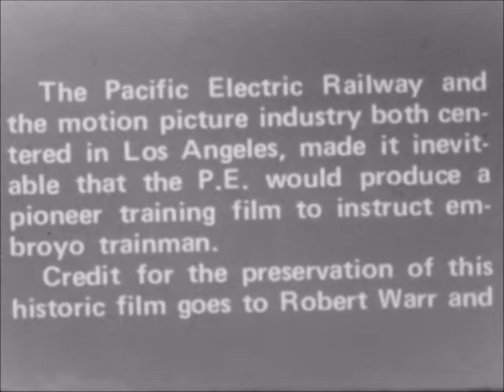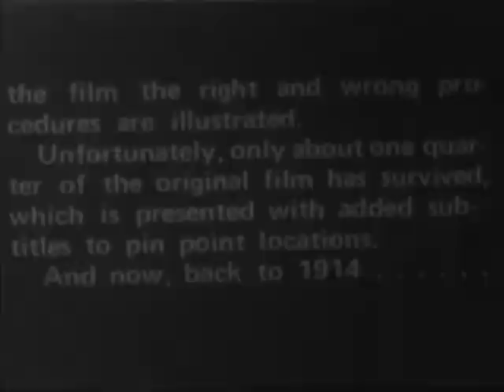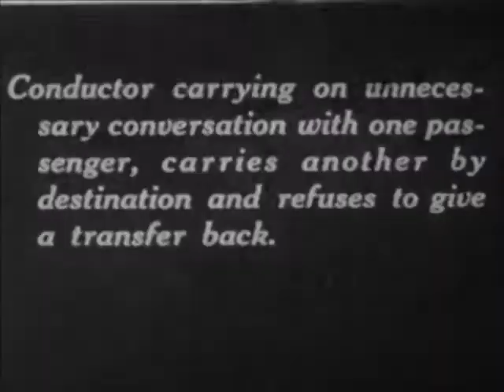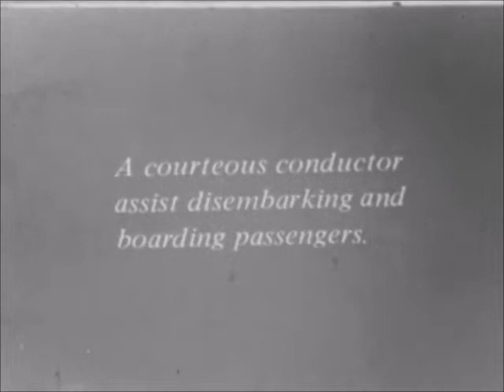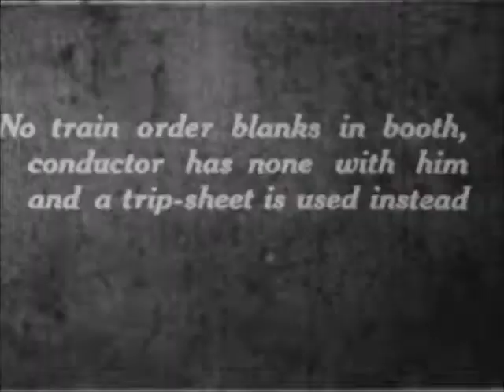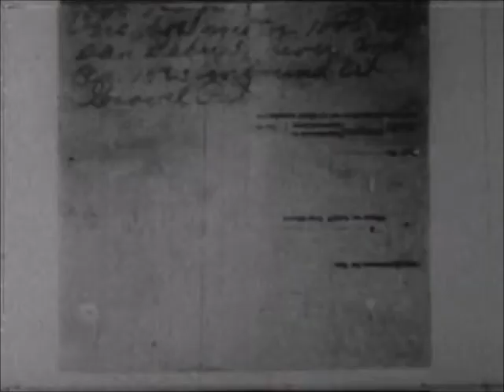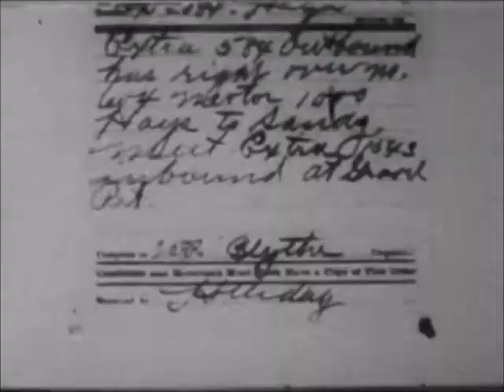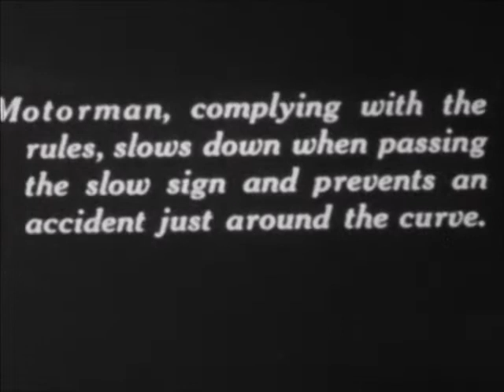Pacific Electric Training Film 1914